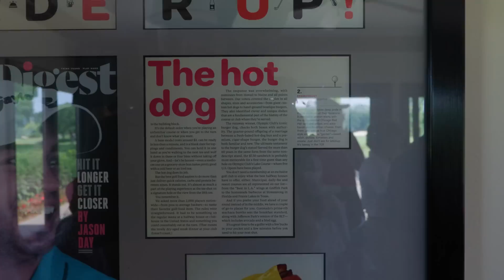4 Club Champs Challenged us to a Match..